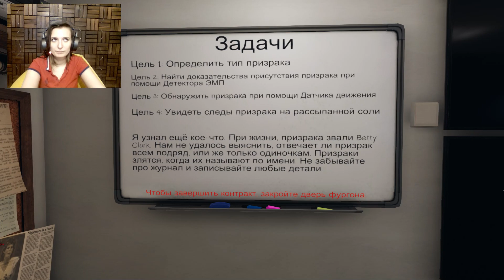САМАЯ НЕЛЕПАЯ СМЕРТЬ ЗА МОЮ КАРЬЕРУ СОЛО ПРОФИ ► ФАЗМОФОБИЯ | PHASMOPHOBIA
Дурацкий призрак разрядил мне мозг дважды за пять минут! Обязательно посмотрите, как я ничего не делаю, но мгновенно теряю рассудок.